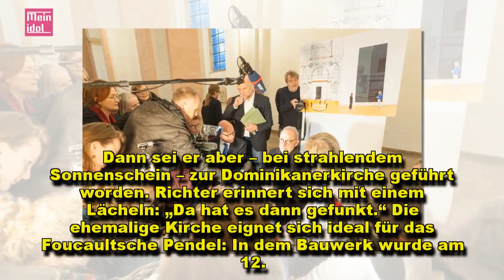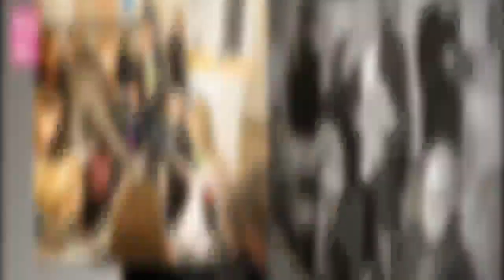„Foucaultsches Pendel passt hier gut hin“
Münster (be). Am Mittwoch noch stand im Zentrum der barocken Dominikanerkirche in Münsters ein steinerner Altar. Ab Frühsommer 2018 wird an selber Stelle ein Foucaultsches Pendel seine Bahnen ziehen. Realisiert wird die Installation von Gerhard Richter, dem bedeutendsten deutschen Gegenwartskünstler.